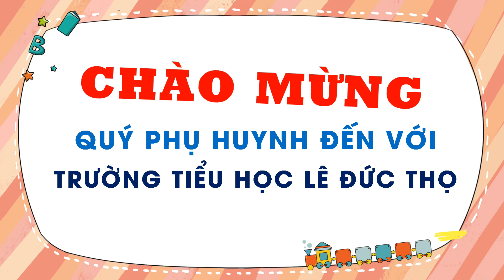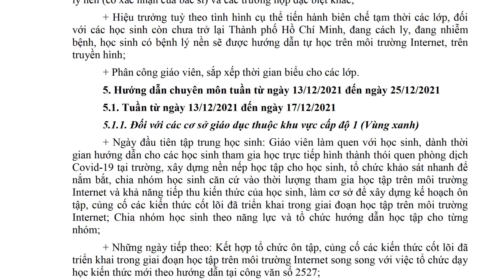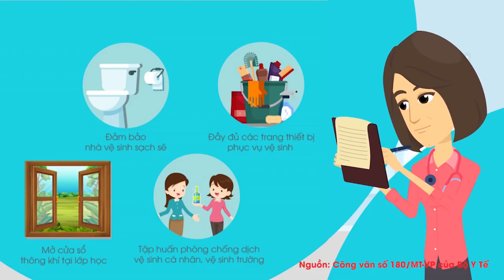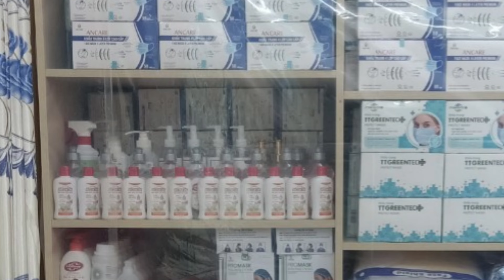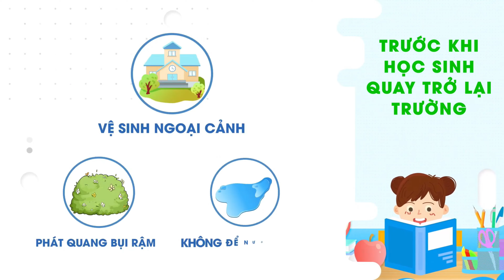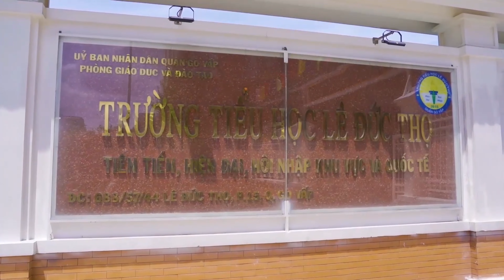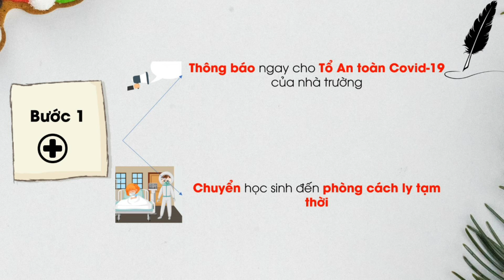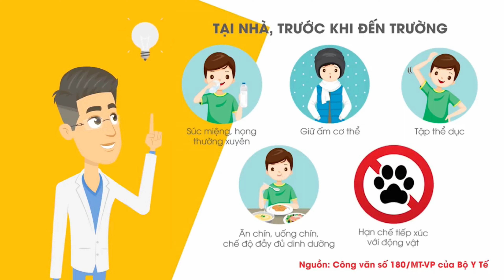Trường TiH Lê Đức Thọ_Những điều cần lưu ý và biện pháp xử lý tình huống khi học sinh đến trường